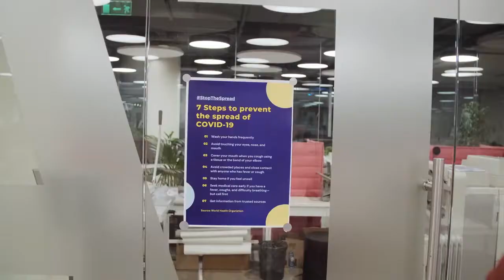Héroes / Música de suspenso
El COVID-19 pasará pero debemos estar preparados para que algo así no nos impacte o conmocione del mismo modo.

El cuerpo siempre nos habla. Cada sensación, molestia, dolor o proceso enfermizo nos pide un cambio o al menos, que tomemos conciencia de todo aquello que daña nuestro bienestar y por tanto, nuestra salud.

A continuación el resumen de la entrevista de BBC Mundo a Maggie Jackson, escritora y crítica social estadounidense

Jackson es autora de "Distracted: Reclaiming Our Focus in a World of Lost Attention" (Distraído: recuperar nuestro enfoque en un mundo de atención perdida).

* La incertidumbre nos hace sentir vulnerables. ¿Por qué nos cuesta tanto manejarla? ¿Puede que, pese a hacernos sentir incómodos, nos de algún beneficio?

¿Qué podemos hacer para manejar la incertidumbre? ¿Existe alguna herramienta?

Tengo dos sugerencias.

(a) Primero, creo que es importante poder ver la incertidumbre no como una amenaza, sino como un desafío.

De hecho, hay muchos estudios sobre esta idea de tolerar la incertidumbre.

Las personas que son más tolerantes o más capaces de ver la incertidumbre como un desafío son más flexibles, menos rígidas, más curiosas, son capaces de ver matices y no son pensadores en blanco y negro.

Hay muchas medidas que se pueden tomar en psicología.

Por ejemplo, se impuso un nuevo plan de estudios en una escuela de medicina en EE.UU. en el que intentan ayudar a sus jóvenes médicos residentes a aprender cómo ser más tolerantes con la incertidumbre. Porque no existe una respuesta correcta para tratar a un paciente, quizás haya múltiples formas de tratarlo.

También hay muchos esfuerzos en la ciencia para ayudar a las personas a lidiar con la incertidumbre, aprendiendo a hacer pequeñas cosas. Gran parte de este trabajo se basa en las fobias, cuando las personas tienen miedo de un perro o una araña, y los ayudan a dar pasos pequeños

Lo mismo puede pasar con nuestra incertidumbre personal.

Si siempre vas a pedir lo mismo en tu restaurante favorito, prueba con algo nuevo. Puede sonar tonto, pero te ayuda a entender que lo desconocido no es una amenaza.

Si estás "microgestionando" a tu equipo en el trabajo, intenta delegar más y luego ve cómo manejar el problema.

Es como aflojar nuestro control y es notable, porque las personas que se adaptan más a la incertidumbre no son menos asertivas. La incertidumbre no significa que estés paralizado, ni que estés renunciando a un problema.

(b) La segunda sugerencia sobre la incertidumbre es ver qué tan estrechamente se relaciona con pensar bien para sacar conclusiones correctas.

Por ejemplo, si hay un cliente insatisfecho con el trabajo puedes analizar la situación y luego hacerte la pregunta opuesta. Si crees que el cliente no está contento porque el producto es malo, entonces considera que quizás el cliente está insatisfecho por la razón opuesta. Tal vez, el producto es demasiado complejo, por lo que es demasiado bueno.

Eso no te dará la respuesta automática, pero lo que hará es abrir la pregunta y estarás un poco menos seguro de lo que asumes. Y esto es realmente importante cuando se trata de preguntas complejas y difíciles.

Realmente tenemos que despertar al poder y los beneficios de la incertidumbre.

Algunas frases para reflexionar:

1) "Con el nuevo día llegan nuevas fuerzas y nuevos pensamientos"
-Eleanor Roosevelt-
Escritora, activista y política estadounidense. Fue primera dama de los Estados Unidos, durante los cuatro períodos presidenciales de su esposo Franklin D. Roosevelt.

2) “La búsqueda del significado (de la vida) es la clave para la salud mental y el florecimiento humano".
-Viktor Frankl-
Neurólogo, psiquiatra y filósofo austríaco.

3) “La belleza de la naturaleza y la belleza del entorno cultural creado por el ser humano son, evidentemente, ambos necesarios para mantener la salud del alma y del espíritu del ser humano."
-Konrad Lorenz-
Médico y zoólogo austriaco

3) "Cada persona debería darse cuenta, de acuerdo a sí misma, de acuerdo a su cuerpo, de cuánto trabajo físico debería hacer para vivir de manera más saludable y fresca. Cuanto más aire fresco haya dentro del cuerpo, más dichosa será cada respiración, más vitalidad tendrá la persona para explorar el interior".
-Osho-

4) “Tu cuerpo escucha todo lo que dice tu mente.“
-Naomi Judd-
Cantante y actriz de música country estadounidense.

5) “Mantener el cuerpo con buena salud es un deber, de lo contrario no seremos capaces de mantener nuestro cuerpo y mente fuertes y claros“.
-Buddha-